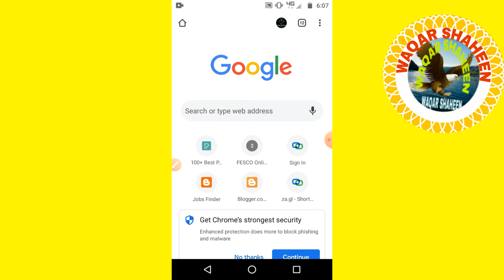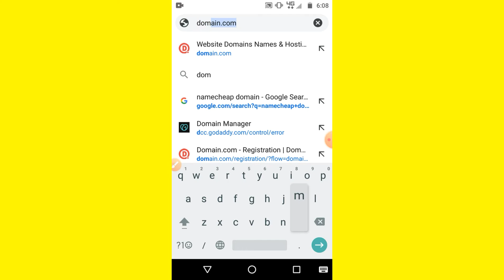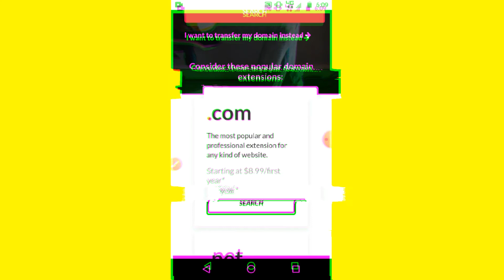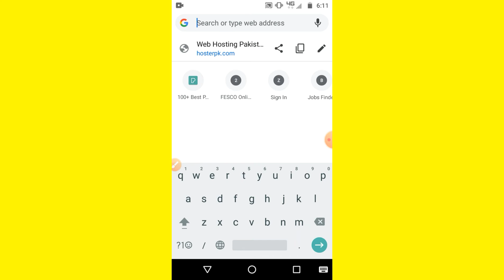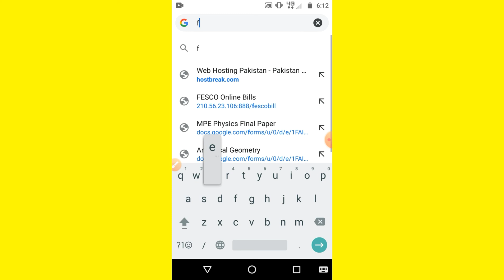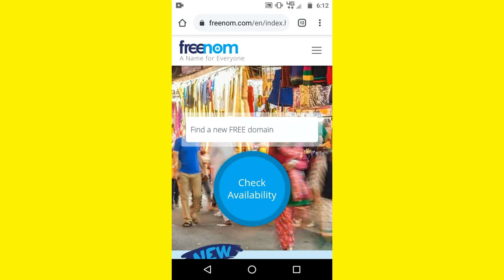How To Get Blogger Custom Domain in Pakistan with easypaisa and jazz cash/ Get godaddy domain in PK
In this video tutorial you will be now how to get Godaddy custom domain in Pakistan with easypaisa and jazz cash. Also the topic of how to get custom domain without master card and visa card is focused. If you want to get custom domains for your blog like .com .site .website .pk .in and so many other custom domains which are best for your blog. There aur some International companies which give you custom domains for your blog like godaddy, name cheap, domain.com, freenom and so many others. But also there are some local companies in Pakistan for example hosterpk, host break, that will give you custom domains with easypaisa and jazz cash easily.
how to buy domain with easypaisa,how to buy domain with jazzcash,how to buy domain from godaddy in pakistan without credit card,how to buy domain from godaddy with easypaisa,
hosterpk domain,buy godaddy domain with easypaisa,How to purchase domain with jazz cash,
buy godaddy domain with jazzcash,domain website with jazzcash,how to register a domain name in pakistan 2021,how to buy a website domain in godaddy 2021,